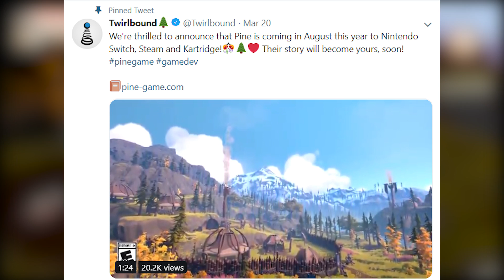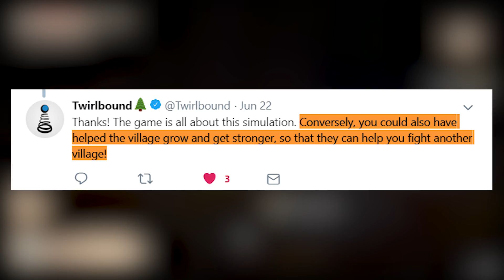PINE - The Open World Mechanics and Smart AI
The open world in Pine seems really alive! In this video, you can see how the player can affect the whole village, and how much potential does the AI of Pine has.

Music in the video:
Skyrim OST